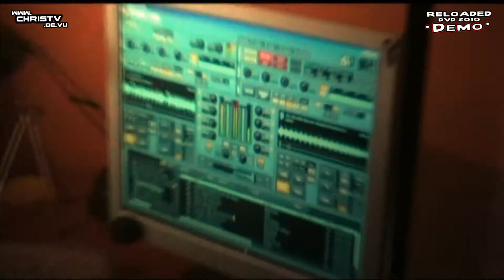Mein 24. Geburtstag !_-DEMO-_! (DreamMix)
Mein 24. Geburtstag (_2001_)
_-DEMO-_
(DreamMix)